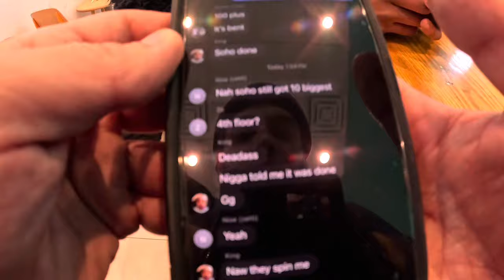EVERYONE WENT CRAZY FOR THE JORDAN 4 REIMAGINED BRED IN NYC